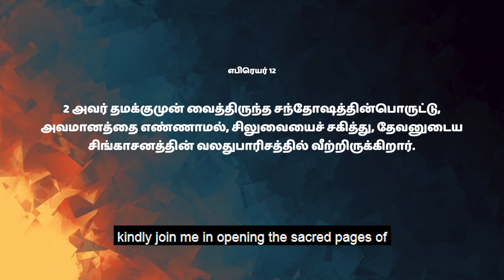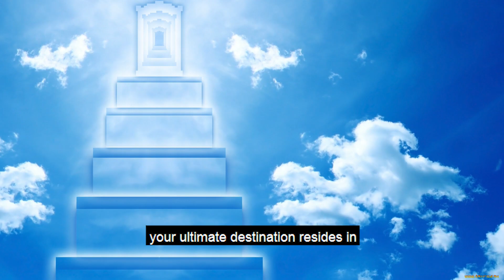🛐 733 - இலக்கை நோக்கி ஓடு || Sis.Hema Arockiaraj | Hosanna TV HD | DOV